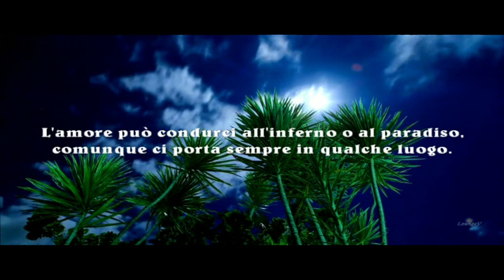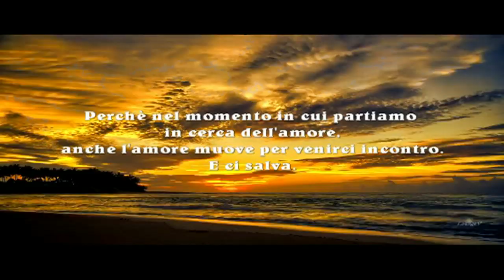L'amore. Paulo Coelho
The love.

Love is always new. It doesn't matter that we love one, two, ten times in life:
we are always faced with a situation we do not know.
Love can lead us to hell or to heaven,
however it always takes us somewhere.
It is necessary to accept it, because it is what feeds our existence.
If we do not accept it, we will die of hunger while seeing
the branches of the tree of life full of fruit:
we will not have the courage to reach out and catch them.
It is necessary to seek love where it is,
although this could mean hours, days, weeks of disappointment and sadness.
Because when we leave in search of love,
love also moves to meet us. And save us.

Paulo Coelho

Liebe.

Liebe ist immer neu. Es ist egal, dass wir eins, zwei, zehn Mal im Leben lieben:
Wir sind immer mit einer Situation konfrontiert, die wir nicht kennen.
Liebe kann uns in die Hölle oder in den Himmel führen,
aber es bringt uns immer irgendwohin.
Es ist notwendig, es zu akzeptieren, weil es unser Dasein nährt.
Wenn wir es nicht akzeptieren, sterben wir beim Sehen an Hunger
die Zweige des Lebensbaumes voller Früchte:
Wir werden nicht den Mut haben, nach ihnen zu greifen und sie zu fangen.
Es ist notwendig, Liebe zu suchen, wo sie ist,
obwohl dies Stunden, Tage, Wochen der Enttäuschung und Trauer bedeuten könnte.
Denn wenn wir auf der Suche nach Liebe verlassen,
Liebe bewegt sich auch, uns zu begegnen. Und rette uns.

Paulo Coelho

L'amour.

L'amour est toujours nouveau. Peu importe que nous aimions une, deux ou dix fois dans la vie:
nous sommes toujours confrontés à une situation que nous ne connaissons pas.
L'amour peut nous conduire en enfer ou au paradis,
Cependant, cela nous mène toujours quelque part.
Il faut l'accepter, car c'est ce qui nourrit notre existence.
Si nous ne l'acceptons pas, nous mourrons de faim en voyant
les branches de l'arbre de vie pleines de fruits:
nous n'aurons pas le courage de les atteindre et de les attraper.
Il faut chercher l'amour là où il est,
bien que cela puisse signifier des heures, des jours, des semaines de déception et de tristesse.
Parce que quand on part en quête d'amour,
l'amour se déplace aussi pour nous rencontrer. Et sauve nous.

Paulo Coelho

Amor.

El amor siempre es nuevo. No importa que amemos una, dos, diez veces en la vida:
Siempre nos enfrentamos a una situación que no conocemos.
El amor puede llevarnos al infierno o al cielo
Sin embargo, siempre nos lleva a alguna parte.
Es necesario aceptarlo, porque es lo que alimenta nuestra existencia.
Si no lo aceptamos, moriremos de hambre mientras vemos
Las ramas del árbol de la vida llenas de fruto:
no tendremos el coraje de alcanzarlos y atraparlos.
Es necesario buscar el amor donde está,
aunque esto podría significar horas, días, semanas de desilusión y tristeza.
Porque cuando nos vamos en busca de amor,
el amor también se mueve para encontrarnos. Y sálvanos.

Paulo Coelho

Amar.

O amor é sempre novo. Não importa que amemos uma, duas, dez vezes na vida:
Estamos sempre diante de uma situação que não conhecemos.
O amor pode nos levar para o inferno ou para o céu
no entanto, sempre nos leva a algum lugar.
É necessário aceitá-lo, porque é o que alimenta nossa existência.
Se não aceitarmos, morreremos de fome ao ver
os ramos da árvore da vida cheios de frutos:
não teremos coragem de estender a mão e pegá-los.
É necessário procurar amor onde está
embora isso possa significar horas, dias, semanas de decepção e tristeza.
Porque quando saímos em busca de amor,
o amor também se move para nos encontrar. E nos salve.

Paulo Coelho

Dragoste.

Dragostea este întotdeauna nouă. Nu contează că iubim una, de două, zece ori în viață:
suntem întotdeauna în fața unei situații pe care nu o cunoaștem.
Dragostea ne poate duce în iad sau în cer,
cu toate acestea ne duce mereu undeva.
Este necesar să o acceptăm, pentru că este ceea ce hrănește existența noastră.
Dacă nu o acceptăm, vom muri de foame în timp ce vom vedea
ramurile pomului vieții pline de fructe:
nu vom avea curajul să le întindem și să-i prindem.
Este necesar să căutați iubire acolo unde este,
deși acest lucru ar putea însemna ore, zile, săptămâni de dezamăgire și tristețe.
Pentru că atunci când plecăm în căutarea iubirii,
dragostea se mișcă și ea să ne întâlnească. Și ne mântuiește.

Paulo Coelho